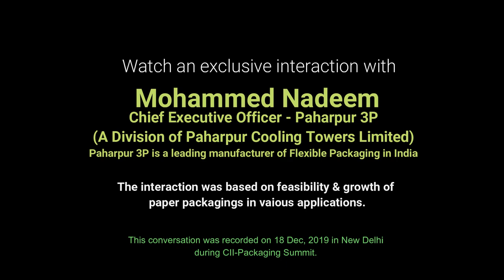Paper is a wonderful Product but the benefits of Plastic can not be ignored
Watch an exclusive conversation with Mr.Mohammed Nadeem, CEO at Paharpur 3P, A div of Paharpur Cooling Towers Ltd. a leading manufacturer of flexible packaging in India. The conversation was based on importance of paper and plastic in flexible packaging.